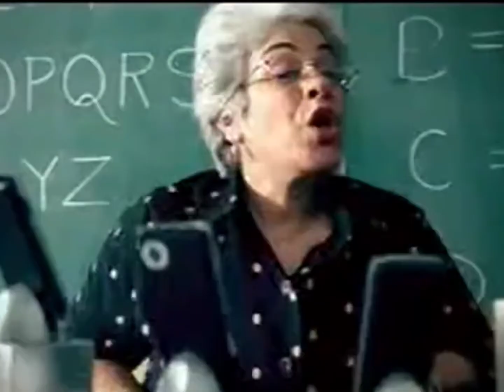idea concept of Online class, 12 years ago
online class concept of idea | idea ad abishek bachan 2000